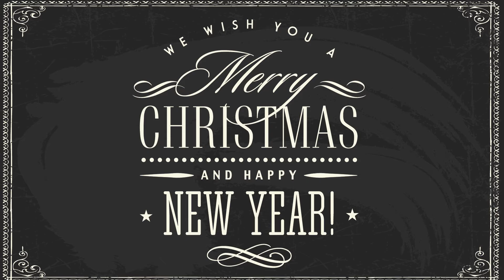Merry Christmas from Rep. Duchow